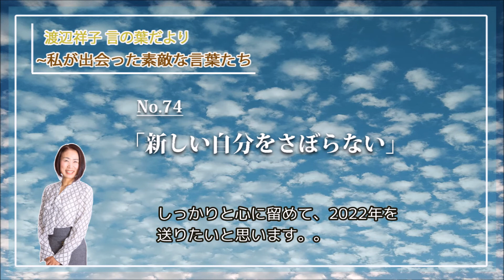渡辺祥子 言の葉だより No.74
「新しい自分をさぼらない」
‹２０１６年９月１９日配信の文字版言の葉だよりを再構成し音声化›

＊過去の携帯メルマガ『言の葉だより』アーカイブ

（現在も毎週月曜朝に配信中）

音声版『言の葉だより』（2020年8月10日スタート）は毎週月曜の朝8時に配信しています！！

この配信は、2008年8月8日から今現在も続いている、携帯メルマガ『言の葉だより』の音声版です。現在も新規で更新し続けていますが、690を超えるアーカイブをスタート地点に遡り、今必要と思われる言葉を取り上げ、若干の修正を加えて音声化しています。
音声版も、文字版も、皆さんの側に携えて頂けたら嬉しいです。

※携帯版配信登録（無料：スマホなど携帯電話からしか登録出来ません）
下記のアドレスに、空メールをお送り下さい。
（完了メールが届かない方⇒メールフィルター機能を設定されている場合があります。
それぞれのキャリアの手順に従い、下記アドレスからのメールを受信許可してください。